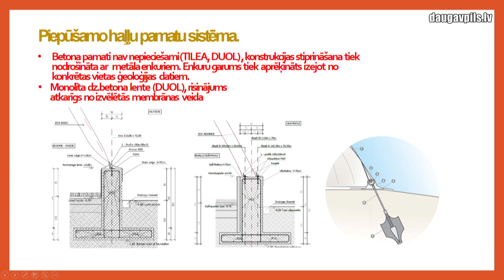В Даугавпилсе может появится надувной манеж для футбольного поля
В минувшую пятницу, 29 января, на заседании комиссии по градостроительству и среды Даугавпилсской думы был рассмотрен вопрос о предложении Латвийской федерации футбола о получении в дар надувного холла. Данное надувное сооружение прекрасно подходит для защиты игровых площадок от морозов и непогоды, во время которых можно спокойно продолжать тренировочный процесс. Пока что руководство города и специалисты склоняются к варианту сезонной установки такого манежа на стадионе «Строитель».